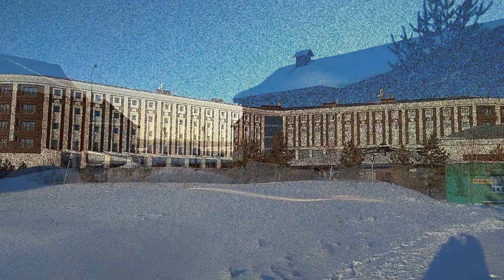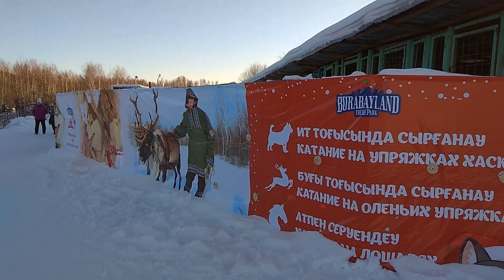👍 BURABAYLAND 👍 ПАРК РАЗВЛЕЧЕНИЙ👍 RIXOS BOROVOE👍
Меня зовут Татьяна, живу в городе Щучинск. Делитесь с друзьями, пишите комментарии с пожеланиями и предложениями, что конкретно вы хотели увидеть на моем канале. Если это вам интересно, я буду рада!